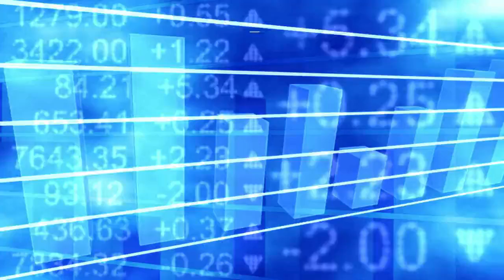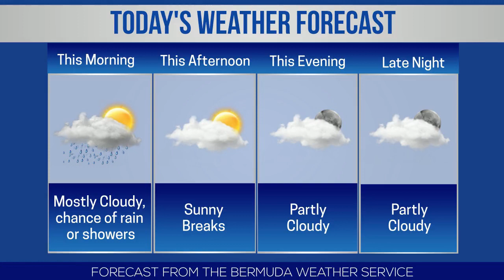Bermuda Newsflash For Saturday, September 2, 2023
| Bermuda | Sat, Sept 2: BermudAir leaves for first flight | Weather Service issues ‘Tropical Storm Warning’ | 296 traffic tickets issued in August 2023 | Government on Bermuda’s lobster fishery | Dr Douglas De Couto appointed Shadow Finance Minister | 15 detectives complete Investigations Course | The Insignia cruise ship visits Hamilton | Bermuda team named for Concacaf Nations